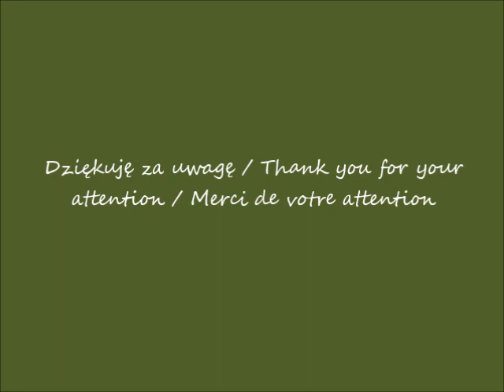2019 08 03 2019 08 01 Warszawa Ulica Lipowa cz 1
Ulica Lipowa / Lipowa Street / Rue de Lipowa
część / part / partie 1
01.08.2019 po / after / après 13.50